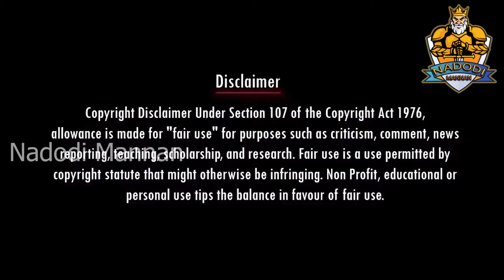திமுக சிறப்பு | JOURNALIST MANI | DMK TROLL | STALIN TROLL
Account details
Name: Nadodi Mannan
Account Number: 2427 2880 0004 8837
IFSC: ICIC0000106